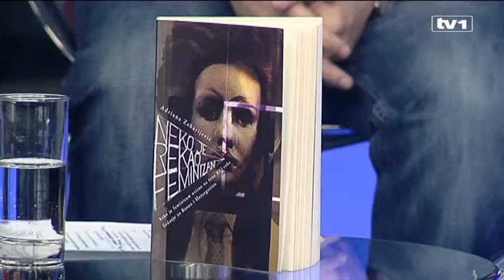Ja biram goste sa Vedranom Frašto - šesti dio